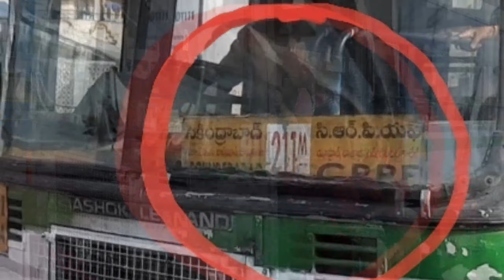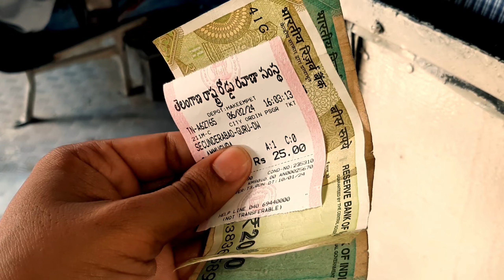ऐसी बस सेवाएं रीवा में होनी चाहिए। रीवा निर्माण। रीवा का दम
सिकंदराबाद, जो हैदराबाद का एक महत्वपूर्ण हिस्सा है, वहां यात्रियों के लिए विभिन्न प्रकार की सस्ती बस सेवाएं उपलब्ध हैं। इन सेवाओं का संचालन मुख्यतः तेलंगाना स्टेट रोड ट्रांसपोर्ट कॉरपोरेशन (TSRTC) द्वारा किया जाता है। TSRTC सिकंदराबाद और हैदराबाद के विभिन्न हिस्सों के बीच व्यापक और विश्वसनीय बस सेवाएं प्रदान करता है।

### प्रमुख विशेषताएँ:

1. **विविधता और कवरेज:** TSRTC विभिन्न प्रकार की बस सेवाएं प्रदान करता है, जैसे कि आम बसें, मेट्रो डीलक्स, एक्सप्रेस, सुपर लक्जरी, और एसी बसें, जो शहर के विभिन्न हिस्सों के लिए चलती हैं।

2. **आर्थिक:** TSRTC की बस सेवाएं काफी सस्ती होती हैं, खासकर आम और मेट्रो डीलक्स श्रेणी की बसें, जो आम जनता के लिए आसानी से सुलभ होती हैं।

3. **पास और टिकट विकल्प:** नियमित यात्रियों के लिए मासिक, त्रैमासिक, और वार्षिक पास उपलब्ध होते हैं, जो यात्रा लागत को और भी कम कर देते हैं।

4. **सुविधा:** बस स्टॉप और स्टेशन सिकंदराबाद और हैदराबाद के महत्वपूर्ण स्थलों के पास स्थित होते हैं, जिससे यात्रियों को आसानी से अपने गंतव्य तक पहुंचने में मदद मिलती है।

5. **टेक्नोलॉजी का उपयोग:** TSRTC ने यात्रा के अनुभव को बेहतर बनाने के लिए डिजिटल टिकटिंग और बस ट्रैकिंग सिस्टम जैसी तकनीकों को अपनाया है।

इसके अलावा, सिकंदराबाद में विशेष बस सेवाएं भी उपलब्ध होती हैं, जैसे कि शहरी और उपनगरीय क्षेत्रों के लिए शटल सेवाएं, जो विशेष रूप से व्यस्त समय में चलाई जाती हैं। सिकंदराबाद और हैदराबाद की सस्ती बस सेवाएं न केवल सुविधाजनक होती हैं बल्कि पर्यावरण के लिए भी अच्छी होती हैं, क्योंकि वे यातायात को कम करने और प्रदूषण को घटाने में मदद करती हैं।

Watch latest videos of the following railway stations are